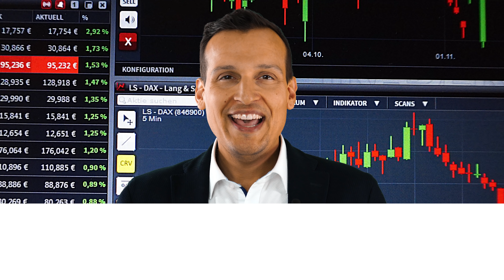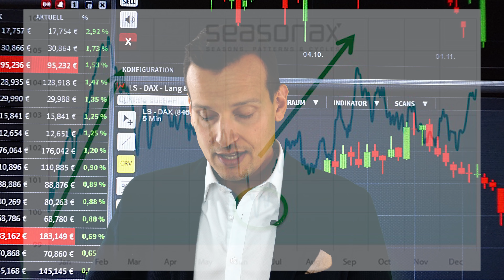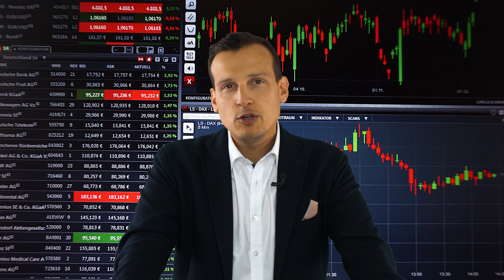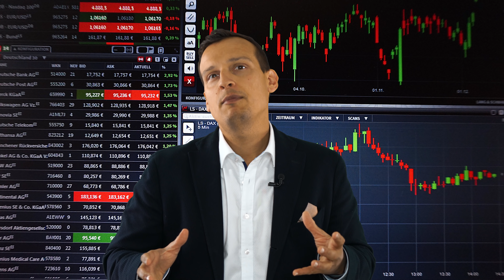SILBERBOOM - Die Saisonalität von Silber! (EXPERTE ERKLÄRT)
In unserem heutigen Video möchten wir Sie auf eine exzellente Chance aufmerksam machen und das Edelmetall Silber genauer unter die Lupe nehmen. Silber hat einen besonders interessanten saisonalen Verlauf.

Besonderer Dank gilt unserem Freund Dimitri Speck, einer der renommiertesten Analysten im deutschen Markt, welcher uns die im Video gezeigten Informationen zugetragen hat.

Wie hat Ihnen das Video "SILBERBOOM - Die Saisonalität von Silber ! (EXPERTE ERKLÄRT)" gefallen?